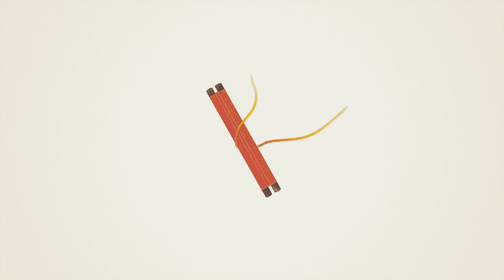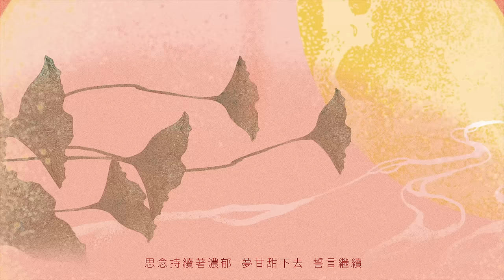林俊傑 JJ Lin 《將故事寫成我們 The Story Of Us》Official Lyric Video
林俊傑 JJ Lin 《將故事寫成我們 The Story Of Us》

故事的開頭  往往是兩條平行線
是經過 是交錯
誰向誰靠近
誰闖入了誰的故事情節
放棄了周遭的你你我我
決定了身邊的從今以後

原本一雙孤寂的手
因為一場適時相逢
成為一對緊握相守

我   不再是一個人
與你   成為了我們
而我們   完整了彼此人生

JJ林俊傑繼醉赤壁之後，
再度與金曲作詞大師 方文山聯手打造中國風
被誓言擁抱的告白單曲《將故事寫成我們》

動人的鋼琴前奏將歌曲鋪上了紅毯。
古箏的弦音撥動了鋼琴鍵，揭開了歌曲的紅色頭紗，
逐漸展開的二胡與提琴的對話，用中西合璧渲染出整首歌曲的濃郁。

JJ充滿暖度的嗓音，將眷侶的廝守故事化作最深情的告白。
搭配方文山擅長的綿密文字，用貼近人心的細節描繪出最深刻且珍貴的情感，
將這首歌成為結成連理的最美傳遞。

- 9.20 故事未完待續 -